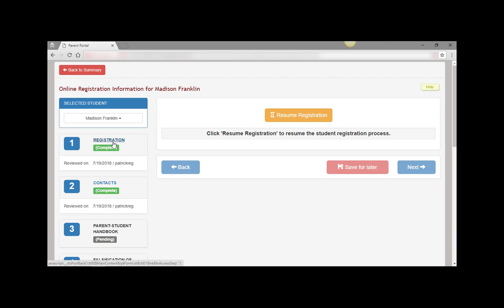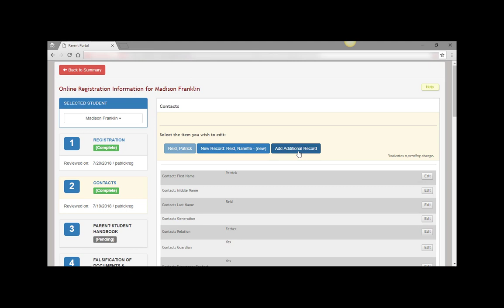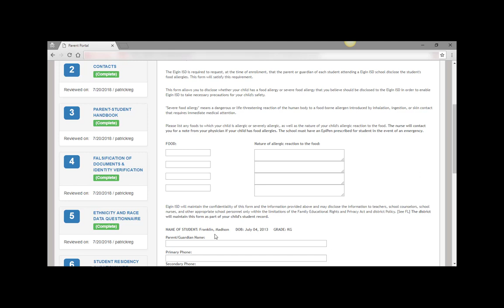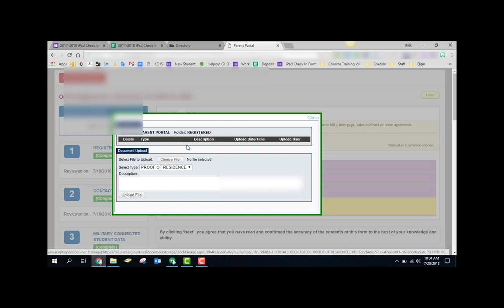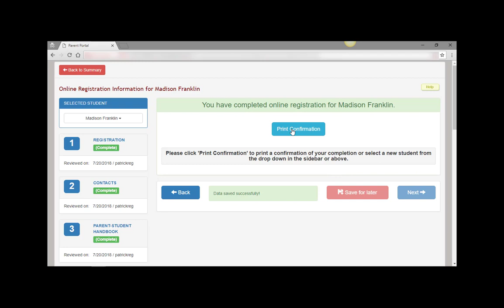Verification of Current Student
Review and verification of current students can be completed online via parent portal.  This video goes over the steps of completing this.